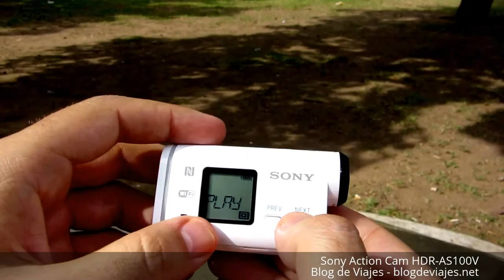Sony Action Cam HDR-AS100V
Una mirada rápida al menú de la Sony Action Cam HDR-AS100V.